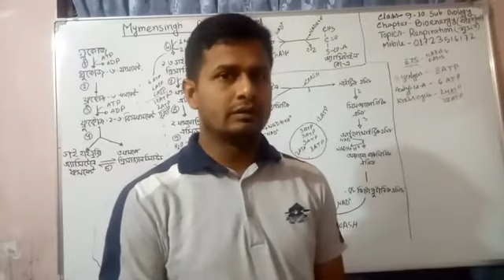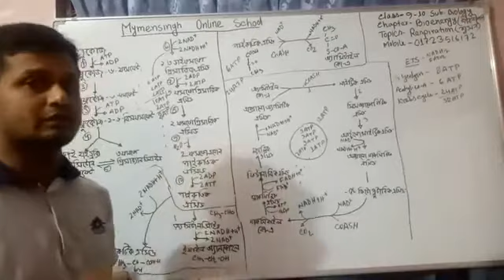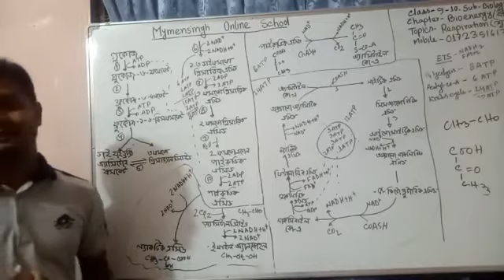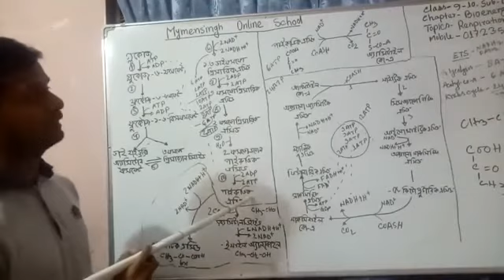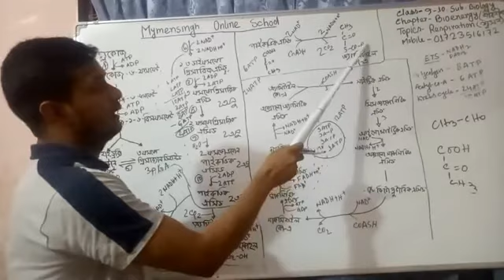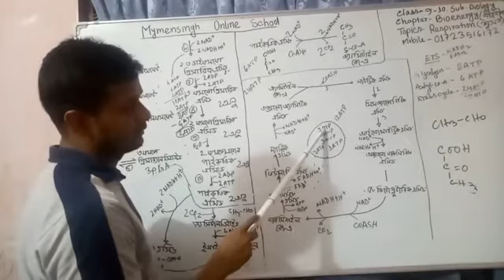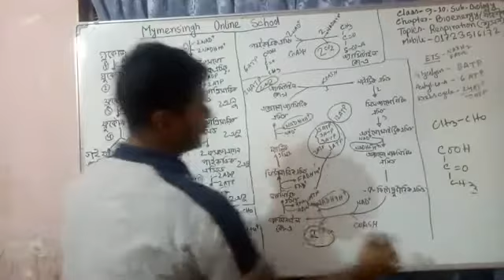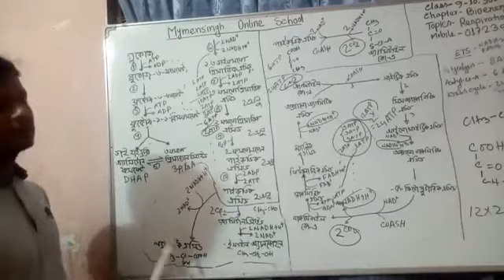শ্রেণি ।। ৯ম।। ১০ম ।। জীব বিজ্ঞান।। শ্বসন পর্ব ২।। অনলাইন স্কুল ১৯ এপ্রিল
শ্রেণি ।। ৯ম।।  ১০ম ।। জীব বিজ্ঞান।। শ্বসন পর্ব ২।।